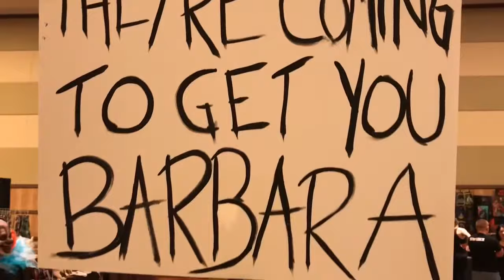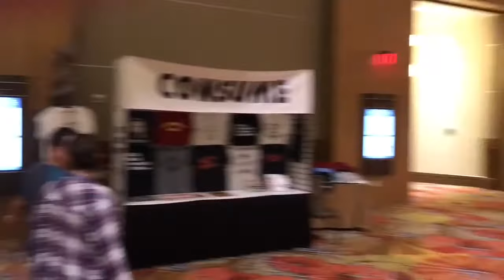SPOOKY EMPIRE FALL 2017~ A CON-TAGE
The ultimate Halloween weekend event in Orlando is Spooky Empire and this year brought an amazing cross section of ghoulish getups click and see these stylish slasher strut their stuff!